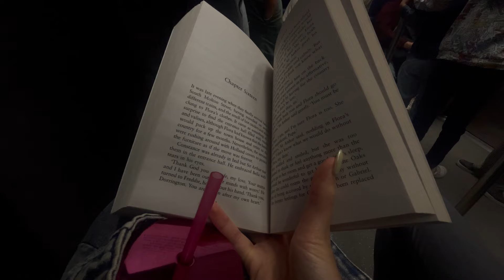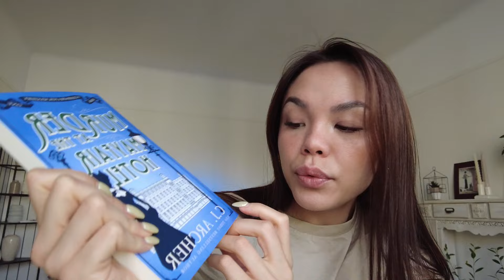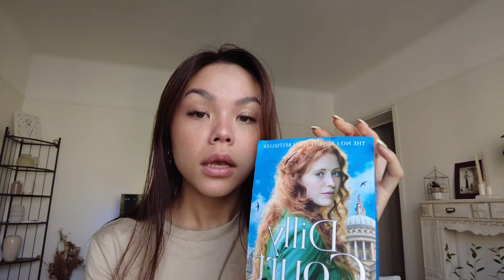UNE JOURNÉE EN TANT QUE MANNEQUIN DÉFILÉ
Hello !! Aujourd'hui dans ce vlog, je vous montre une journée dans la vie d'une mannequin défilé à Paris !

Marque : CLARA ELLA PARIS
Organisateur : CULTURE MODE
Lieu du défilé : LE 211 PARIS

Gros bisous, Loane